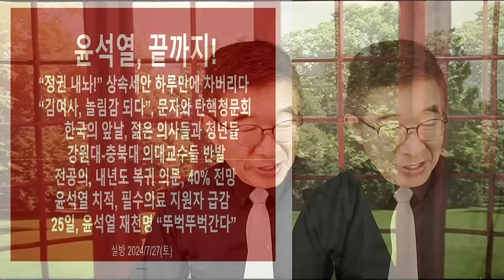윤석열, 왕고집 / "끝까지 간다" / 의료사태와 운명을 같이할 듯 / 의료사태, 그렇게 뭉개고 넘어갈 수 없는 문제임 / 선거는 그냥 뭉개고 넘어갔지만 [공병호TV]